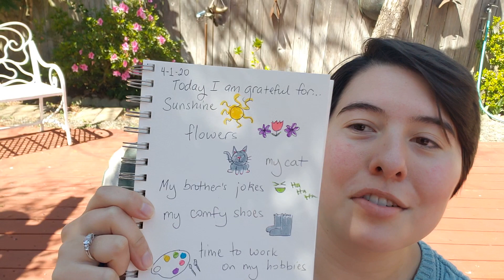Ms. B's Counseling Corner: Check In #1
Hello Brookhill students, families, and staff... and WELCOME! I miss you all so much. I am happy you are here so we can connect virtually.